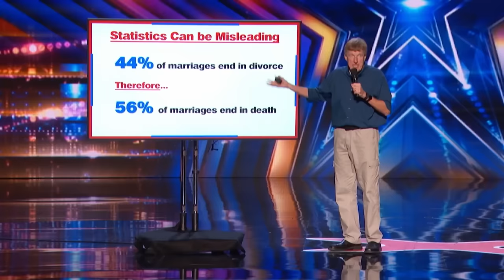BEST GOLDEN BUZZER Dance Crews on Got Talent!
Mayyas - AGT 2022 - 0:00
Murmuration - AGT 2023 - 3:11
Zurcaroh - AGT 2018 - 6:19
Ghetto Kids - BGT 2023 - 9:37
V. Unbeatable - AGT 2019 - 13:05
Conversion - Canada's Got Talent 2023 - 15:45
Light Balance Kids - AGT All-Stars 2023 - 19:29
Boogie Storm - AGT Champions 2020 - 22:40
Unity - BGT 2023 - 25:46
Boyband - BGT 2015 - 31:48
GRVMNT - Canada's Got Talent 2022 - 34:24
V. Unbeatable - AGT Champions 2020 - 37:55
Light Balance - AGT 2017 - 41:20
Entity Allstars - BGT 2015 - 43:41
WAFFLE Crew - AGT 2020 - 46:29
The Cast - Canada's Got Talent 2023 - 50:28
The Renegades - Canada's Got Talent 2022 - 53:14
Light Balance Kids - AGT 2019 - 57:01
TR Extras - 1:00:23